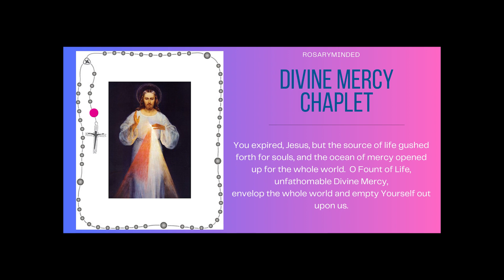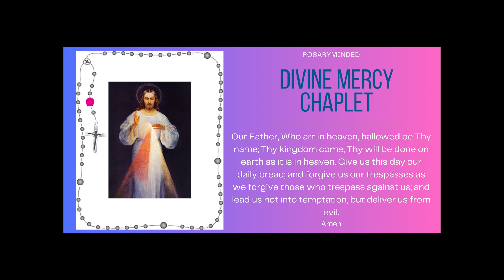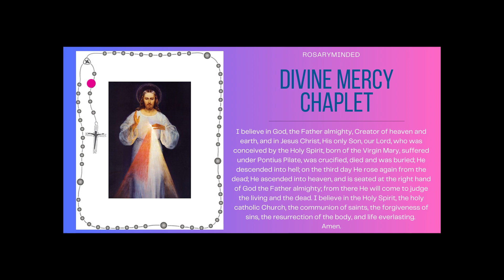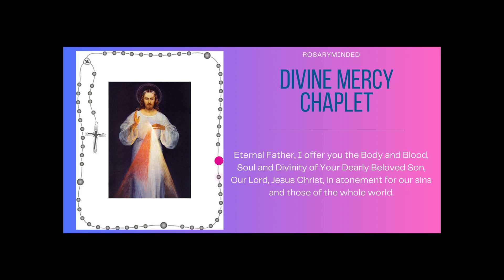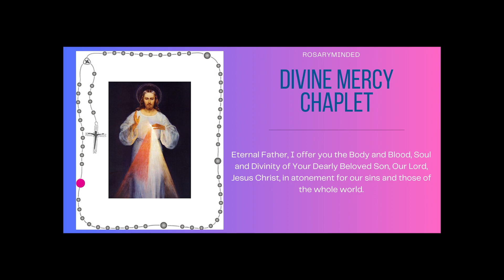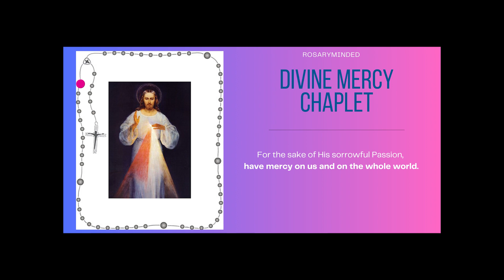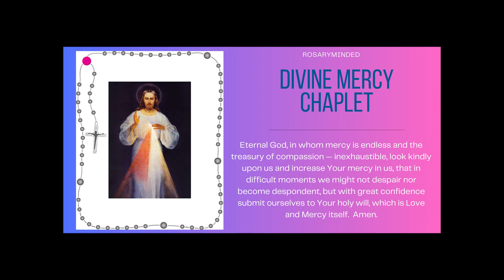Chaplet of Divine Mercy -- Sunday, February 25 ❤️ Follow Along Virtual Rosary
Chaplet of Divine Mercy for February 25. We come to gather every day to pray the Chaplet of Divine Mercy here on Rosary Minded, honoring Jesus' message of mercy and love (posted at 3 pm ET every day...the "hour of power!").